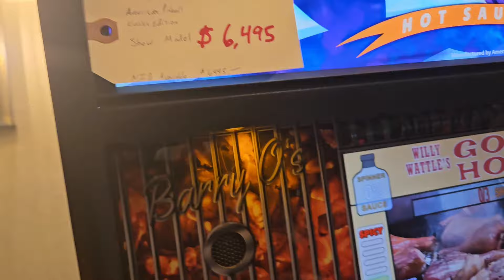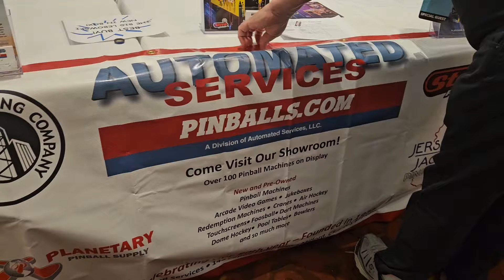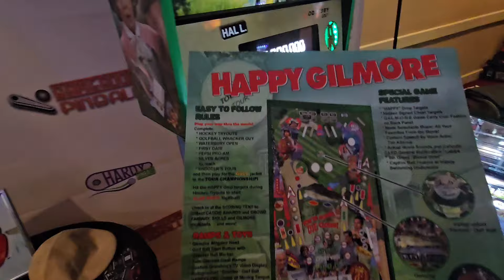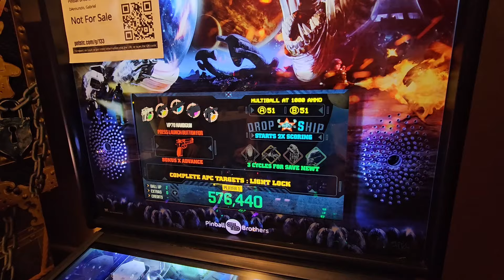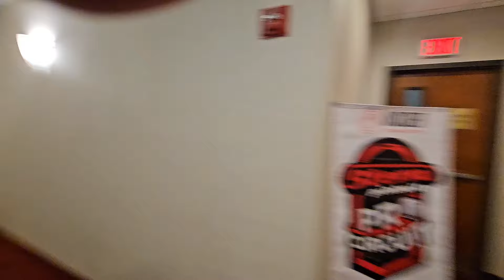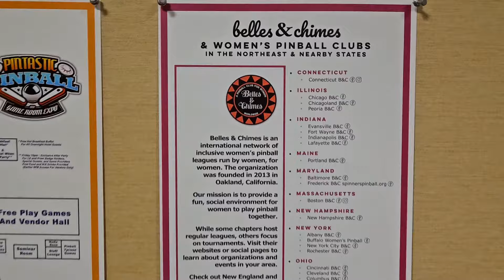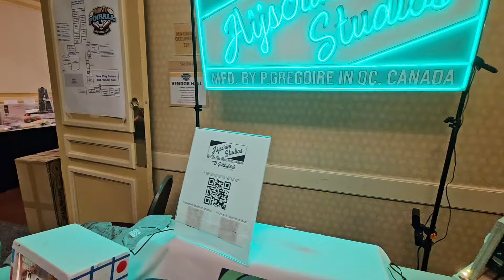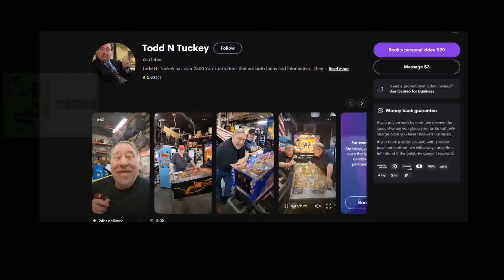#1810 PINTASTIC PINBALL SHOW Part Two Sat April 13, 2024-LOTS more classic PINBALL MACHINES to see!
This is our third video about the show and covers part of Saturday April 13, 2024.  (The first video was LIVE) and is #1809. The show was in Marlboro Massachusetts at the Best Western Royal Plaza.
We join past friends as we explore room after room of machines!
See Barry O's Barbeque Pinball that's brand new, Also a home Brew Happy Gilmore pinball,  Ripley's Alien!  Our own Crystal gets in 2nd place at the Jersey Jack Elton John seminar! We end with TRON.
Room after room of games!  Just move through the corridors and find another game to play!
  We have links to the other three videos we have uploaded at END of this video!